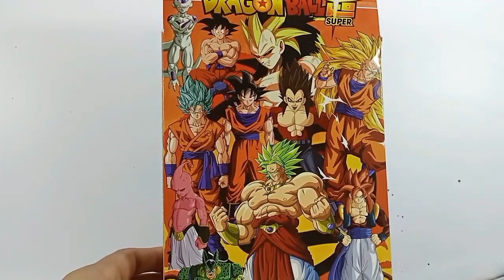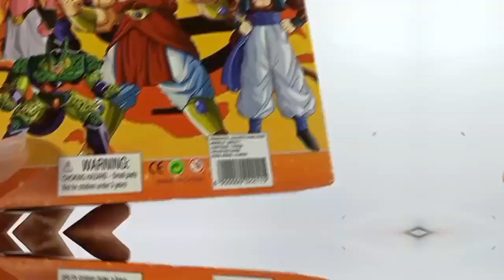Veggeta bootleg mexicano tipo original | Dragon Ball Z | dragonball